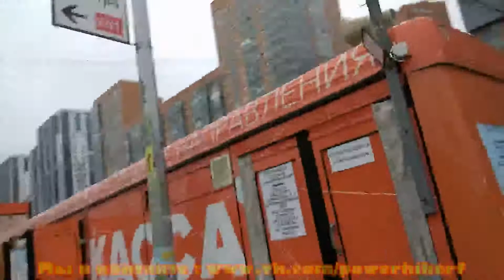12 обитателей дорог России .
Немного автоэкзотики с западной части России